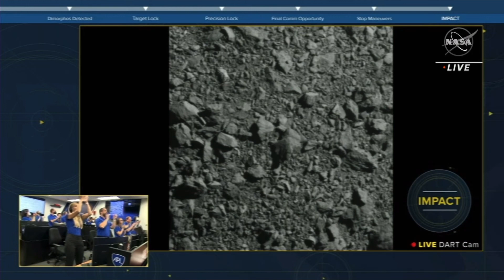DART impact replay and celebration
far views - 0:00
countdown begins - 0:12
close up shots - 0:24
visual impact - 0:34
celebration - 0:44 and beyond